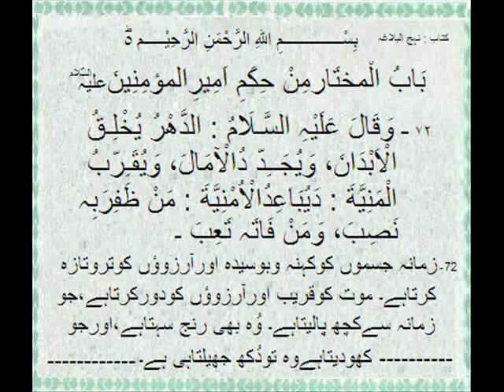Book Nehjul Balagha : Quote no 72 Of Imam Ali (A.S) ...Urdu...